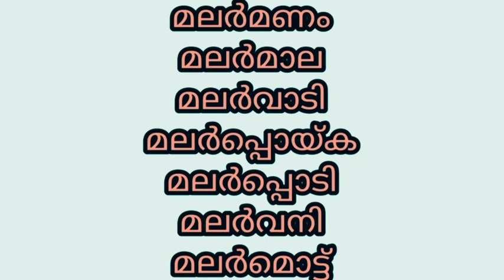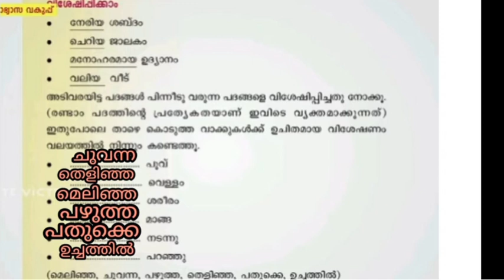class 4 Malayalam worksheet 16/3/22